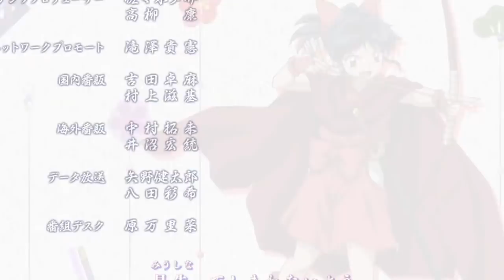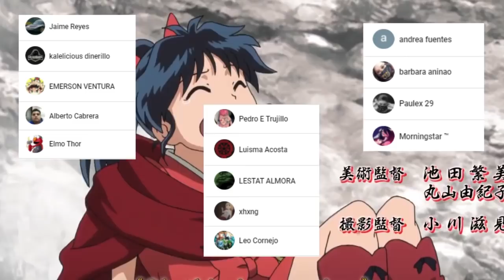Hanyo no Yashahime Cap 10 💔 La EX de SESSHOMARU ??? RIN Podría DESPERTAR ??? || Análisis y Teorías